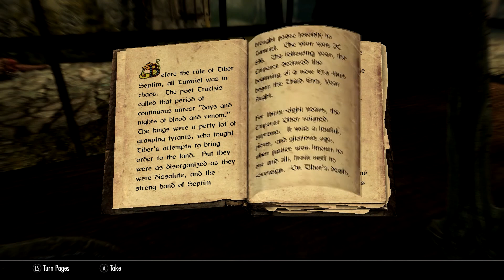Skyrim Anniversary Edition - Alduin's Return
Hello there,
Thank you for any and all support you guys give, including just watching these videos!